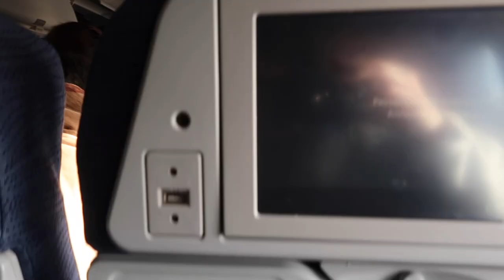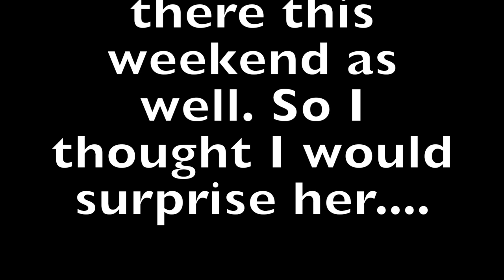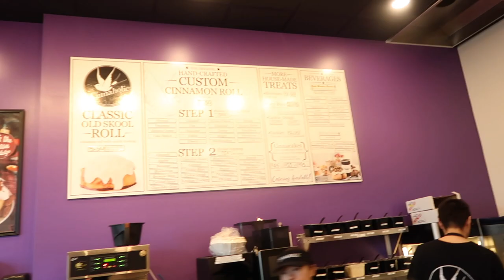IT WAS HOW COLD?!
Hey guys! Here is my weekend trip to Edmonton. I had such a fun time with all of my amazing friends!

Next video you will see how and why I decided to cut my hair!